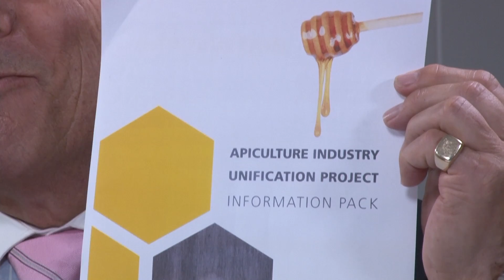On the Land S01Ep9 - John Hartnell: Federated Farmers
The bee keeping industry is weeks away from presenting a united front, and assisting hobby bee keepers in their day to day management of hives.